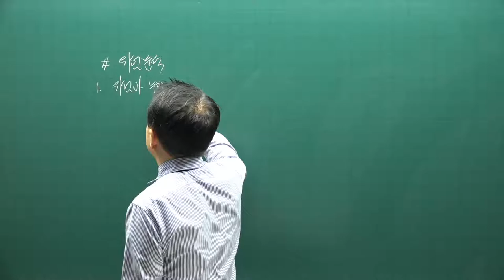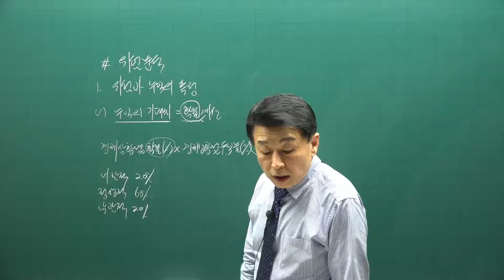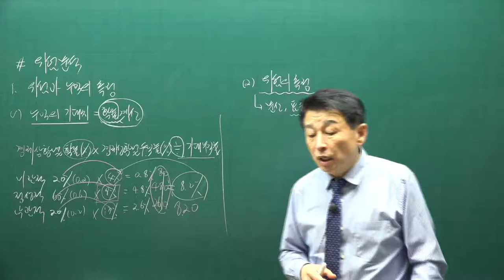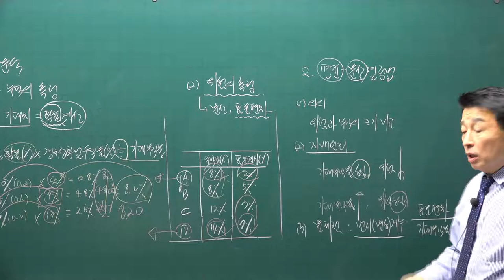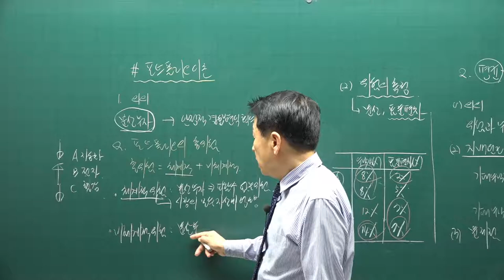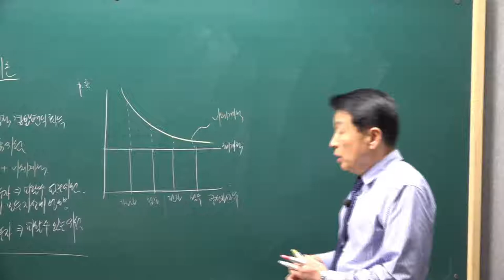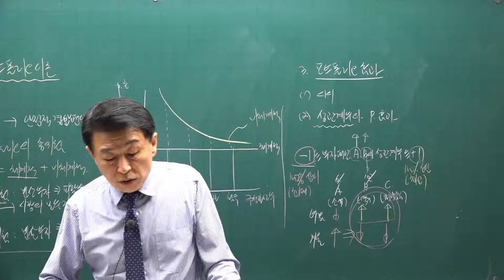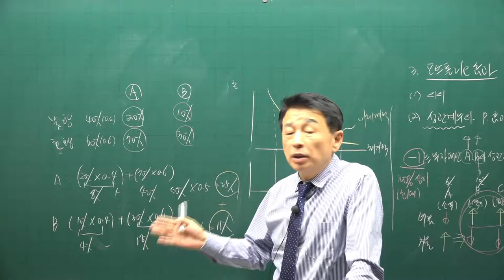[공전무] 2021년 공인중개사 학개론 기본이론과정 24강